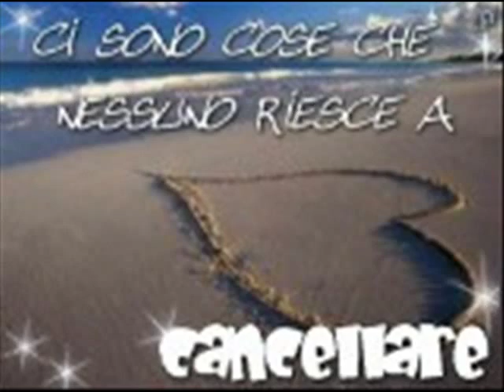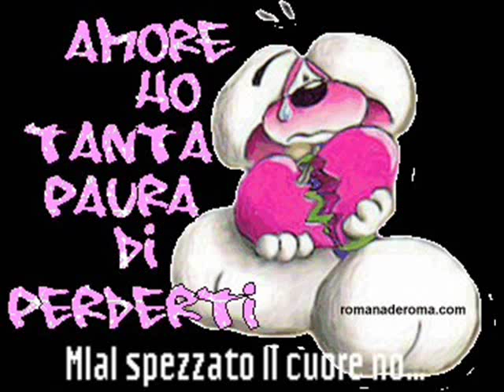halilovic husovic italia 2011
i miei divertimenti 2011 alla faccia di torinesi